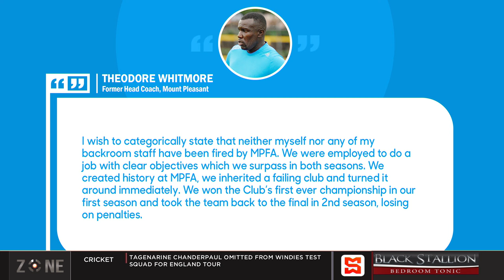Mount Pleasant part ways with Tappa | SportsMax Zone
Mount Pleasant part ways with Whitmore